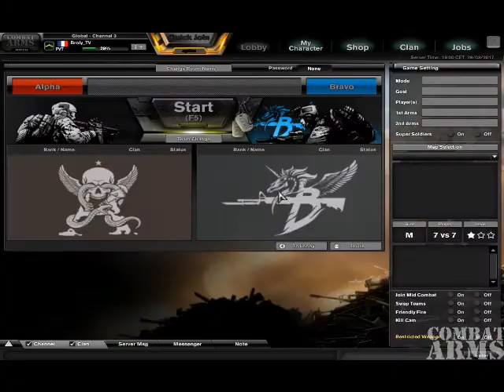elite noob kik